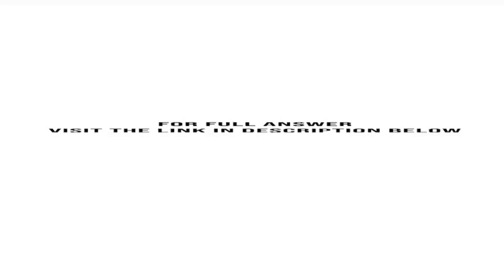In the survey of 2255 US adults described in Exercise 6.39 we also learn that 970 of the responde...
In the survey of 2255 US adults described in Exercise 6.39, we also learn that 970 of the respondents use the social networking site Facebook. Of the 970 Facebook users, the survey shows that on an average day: 15% update their status 22% comment on anothers